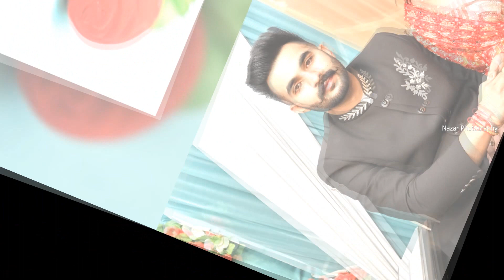Slide Show Avninder + Sukhdeep